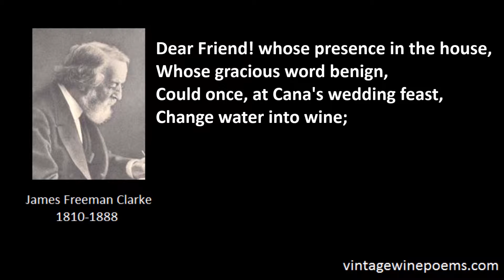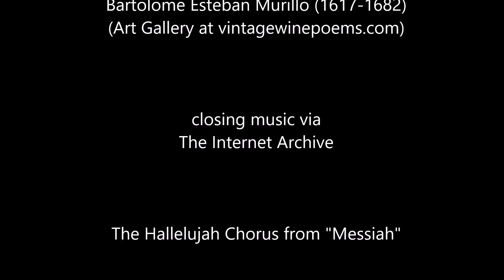Cana by James Freeman Clarke (1810-1888)